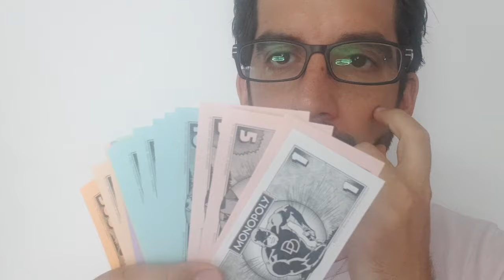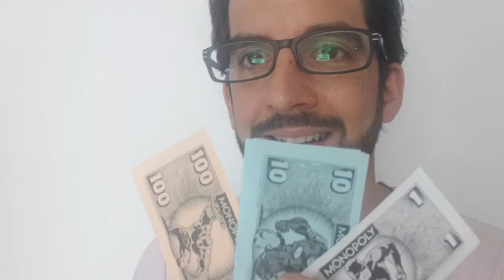Création Giet'Studio (Fitness et Danse) by Chris HANCE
Je suis Chris hance, prof de danse et de fitness. Je suis en train d'essayer de monter une salle de fitness et danse ainsi qu'un studio de coaching.
Le tout dans une ambiance fun et familiale.

Je fais cette video pour trouver de l'aide afin de financer ce projet.

Ecole de danse Giet'Studio,
3 rue gaston monmousseau,
Ivry-sur-seine